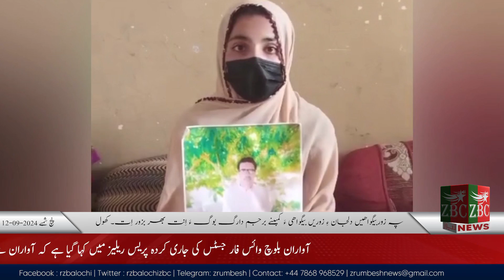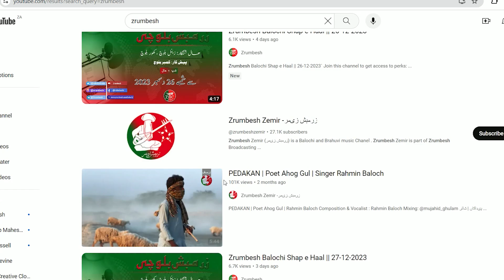Balochi News Bulletin 12 September 2024 With Kigad Baloch And Kahoor Baloch | Night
ZrumbeshBalchi

ZrumbeshEnglish

.youtube.com/zrumbeshzemir